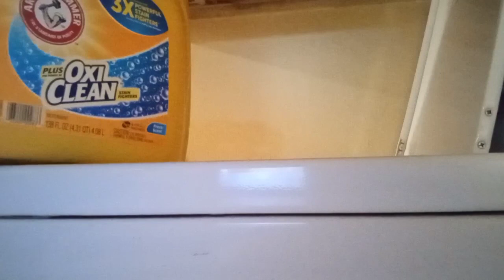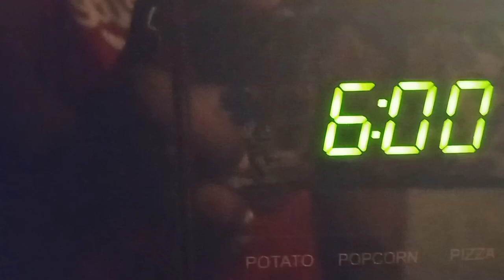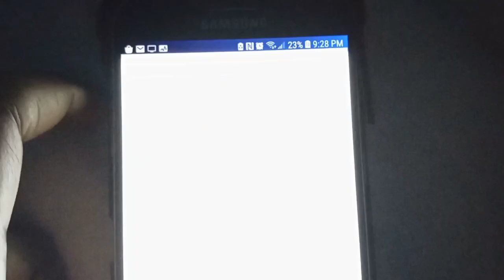Summer Night Routine: unwind with me, maintenance,and skincare.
In today's video is a typical night routine after work. Skincare, bath, and I also had to shape my eyebrows up after three months of hair growth. Every routine is a realistic day in my life on a current day. Each routine is different.

Acne orange facial wash comes from dollar general store.